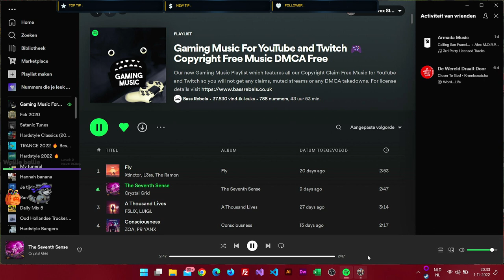Just For Fun All Around :: The tenants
part 1 of this relaxing game